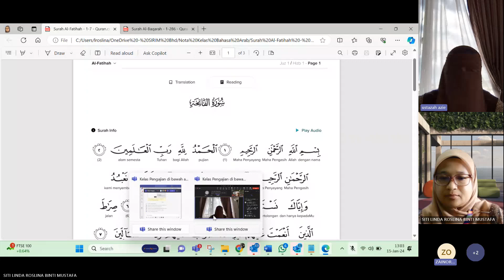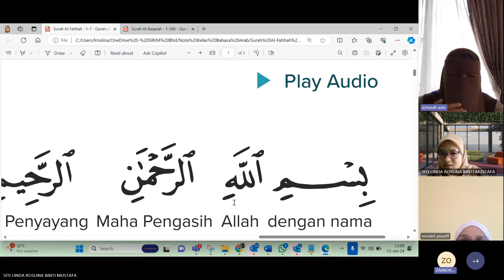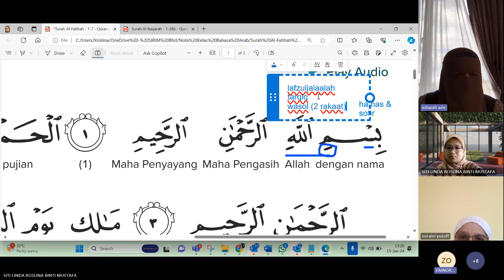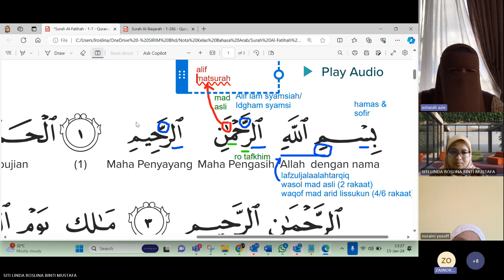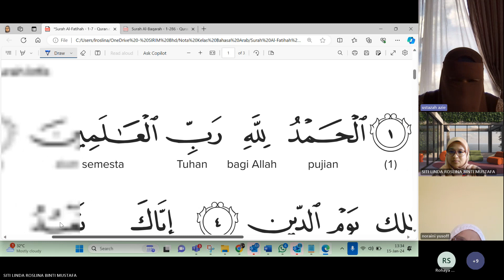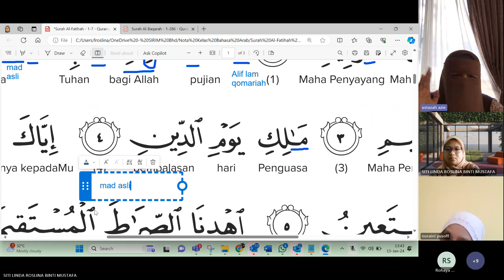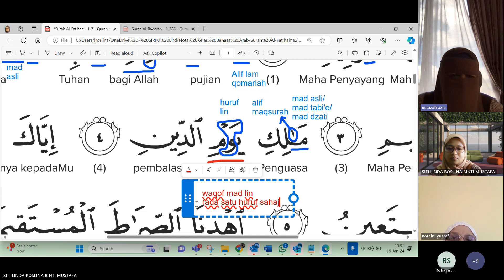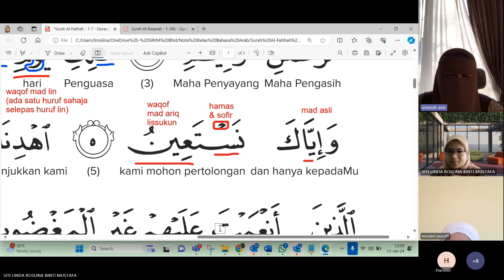Kelas Al-Quran Bertajwid bersama Ustazah Aziah (Surah Al-Fatihah Ayat 1-5) - 15 Jan 2024